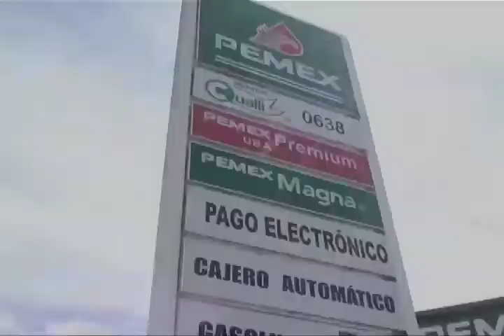Oaxaca no esta preparado para el incremento de los pasajes: Ciudadanía